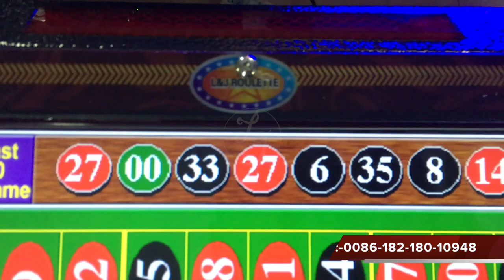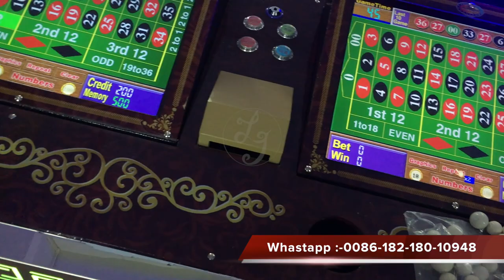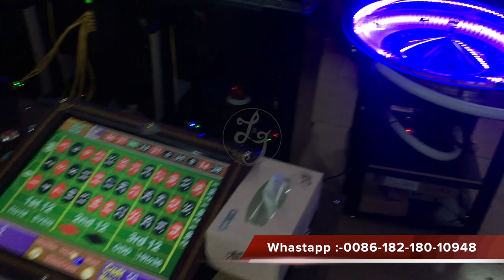roulette game machine original suppliser to trinidad and tobagogambling game machine